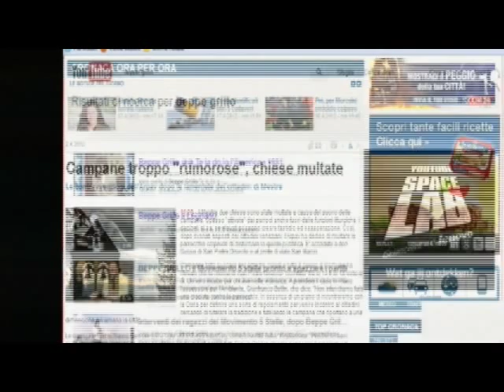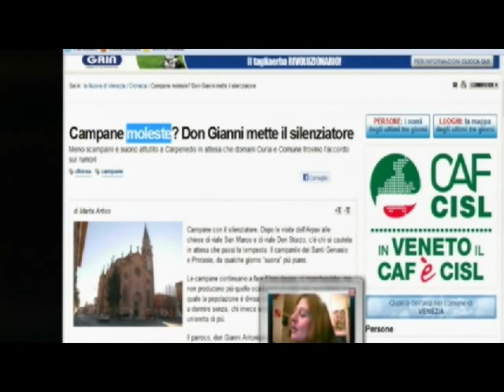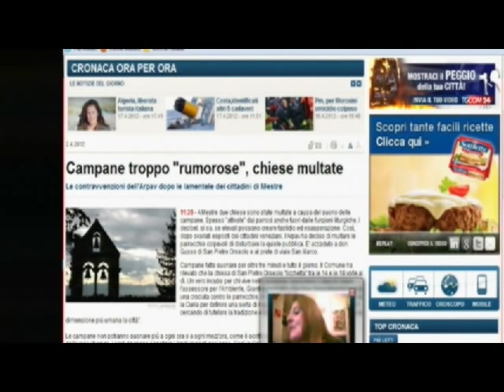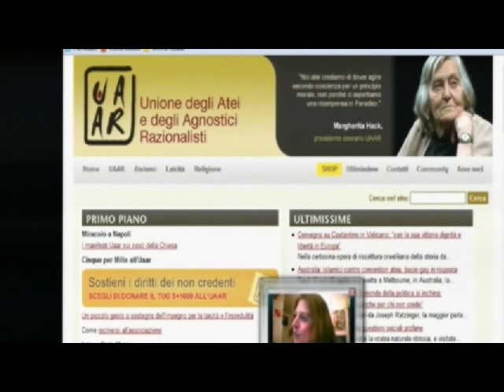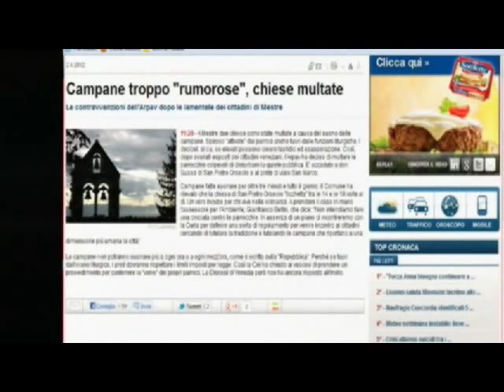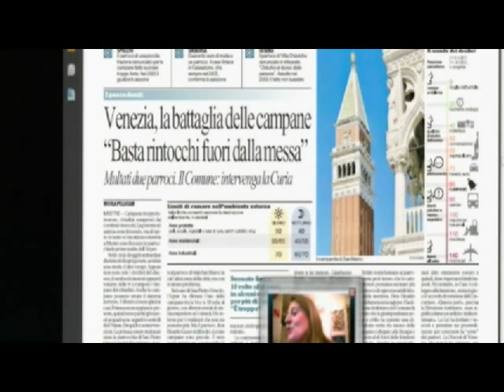Contatto 21-4-2012 Campane moleste, come difendersi - Adele Orioli (Uaar)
- Nell'Italia dei mille campanili esiste un problema di inquinamento acustico derivante dalle campane di chiesa.  Le numerose sentenze di condanna con multe a carico dei parroci (gli ultimi due casi in ordine di tempo a Mestre), dimostrano che le campane, se usate troppo, arrecano disturbo alla collettività. In particolare i rintocchi al di fuori degli orari delle liturgie e i rintocchi notturni. Daniele Martinelli intervista Adele Orioli, responsabile delle questioni giuridiche dell'Uaar, esperta nell'aiutare a dirimere i ricorsi di chi ritiene di dover ricorrere al giudice per difendersi da ciò che da piacevole rito di tradizione, può trasformarsi in vero e proprio danno alla qualità della vita.